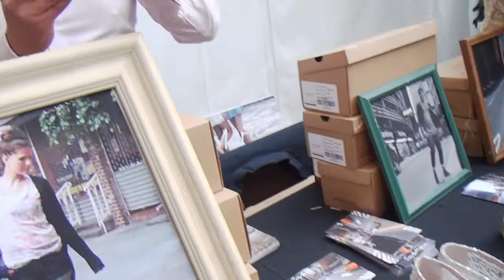Joy and Mario footwear at Red Carpet Events LA Grammy Lounge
A twist of fashion for your espadrilles. Interview by Joell Posey for MBN Newsvideoweb at Red Carpet Events LA In Honor of the 2014 56th Annual Grammy Awards Luxury Gift Style Lounge gifting suite.